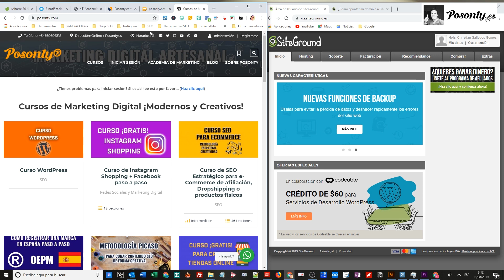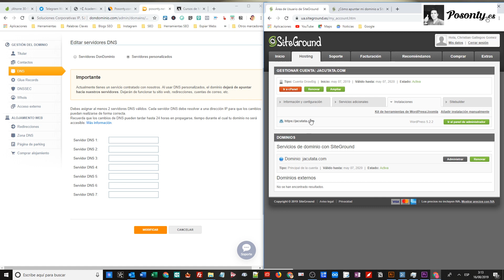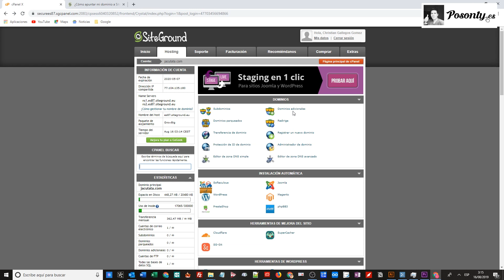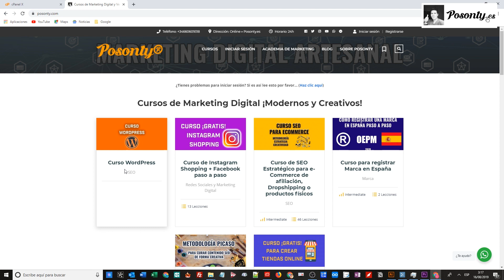✅ Como apuntar un dominio desde dondominio.com hacia el hosting de Siteground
En este sencillo tutorial te enseño como apuntar un dominio a otro hosting. Para que el ejemplo sea didáctico, te enseño cómo apunto un dominio desde dondominio.com hacia el hosting de Siteground que es donde voy a instalar Wordpress para mi curso de Wordpress